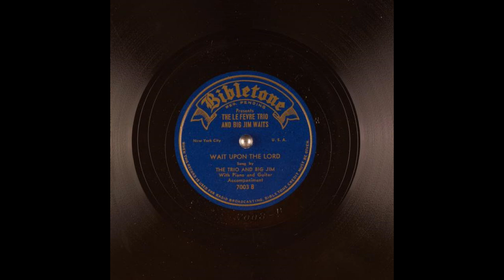Wait Upon The Lord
The Trio (Le Fevres) with Big Jim Waites